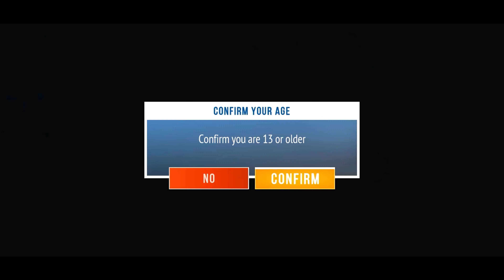CarX Highway Racing Android Gameplay (Mobile Gameplay, Android, iOS, 4K, 60FPS) - Racing Games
Offered by - CarX Technologies, LLC